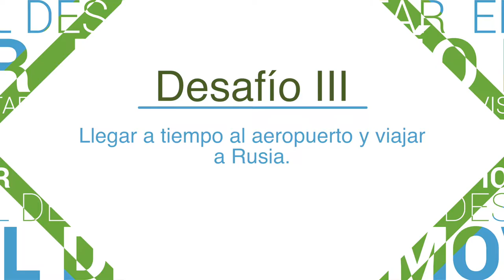DesafioMovistar Capitulo 3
Inicia el viaje para Andrés. No le pierdan la pista en esta aventura y todo lo que el DesafioMovistar tiene preparado para él.